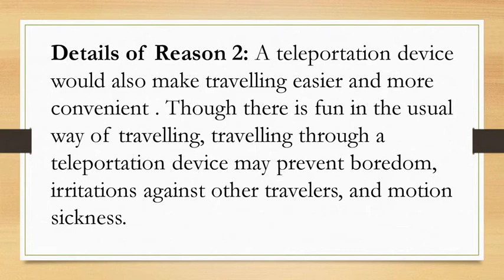Identifying the main Idea